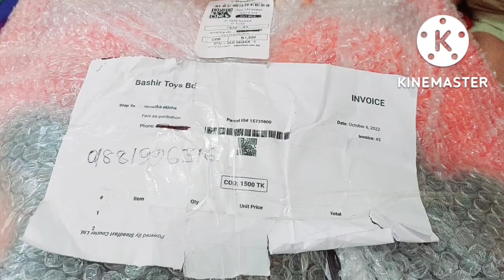বাচ্চা বাচ্চার_ছপা vlog4 baby babystyle blog cute short cutebaby pcmviral babyvideos